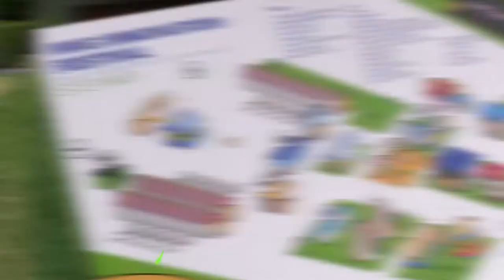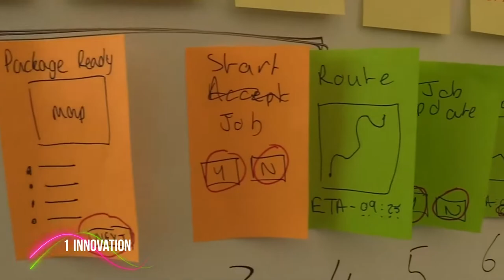10 reasons to sign up to IF22